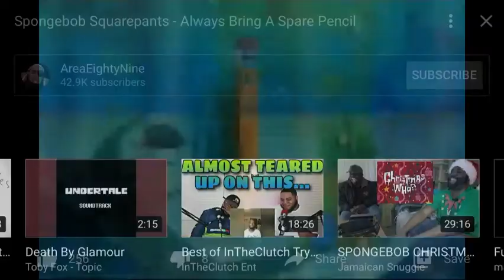Artist at Sea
The two lessons for the artist at sea